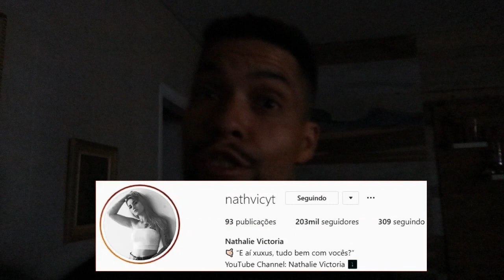PASSEI O MAIOR MEDO DA MINHA VIDA!